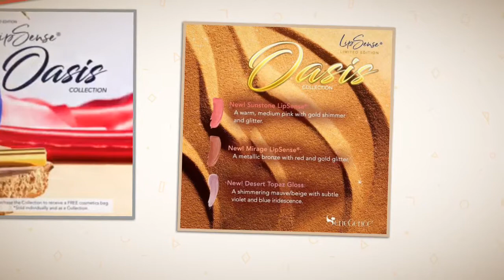The LIMITED EDITION Oasis Collection!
🌵Let your smooch 👄 sear the competition with this New Limited Edition Oasis Collection with gorgeous multidimensional colors of desert Oasis landscapes.

🌵 Sunstone LipSense - a warm, medium pink with gold shimmer and glitter

🌴 Mirage LipSense - a metallic bronze with red and gold glitter

☀️ Desert Topaz Gloss -a shimmering mauve/beige with subtle violet and blue iridescence

*Purchase the Collection to receive a FREE blue glitter cosmetics bag OR Sold individually.